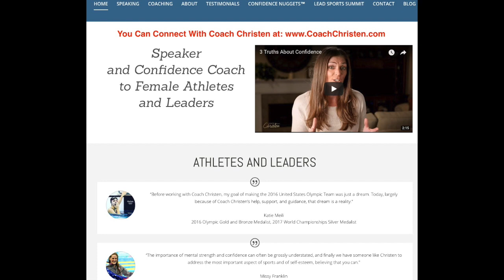Any tips for Dad's who are coaching their daughters?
Renowned Speaker & Confidence Coach to Female Athletes & Leaders | Author of Naked Confidence - Revealing Your Whole Truth and Finally Moving Forward | 4 x College All American | Former Head Swim Coach for the University of Miami 🏊‍♀️💪🏼🔥🥇☮️